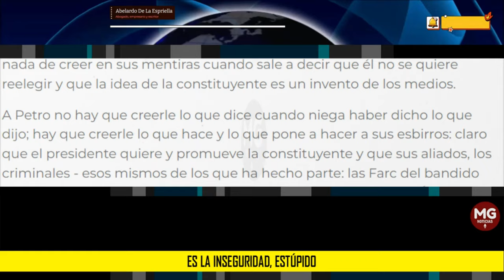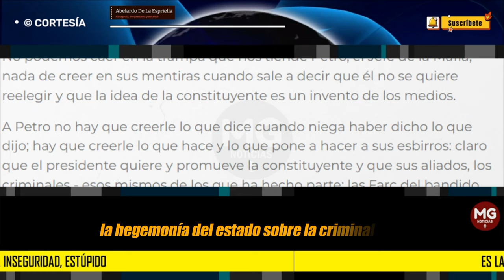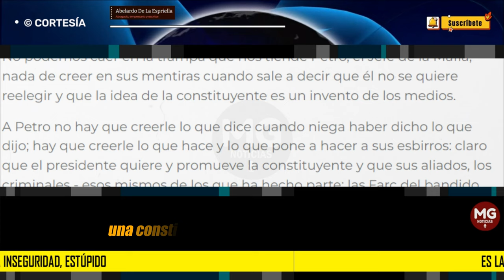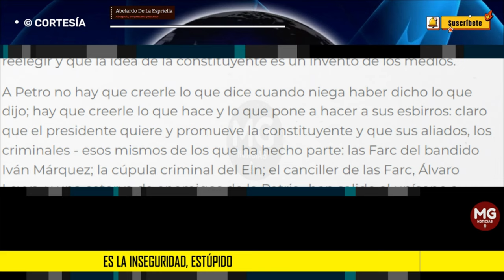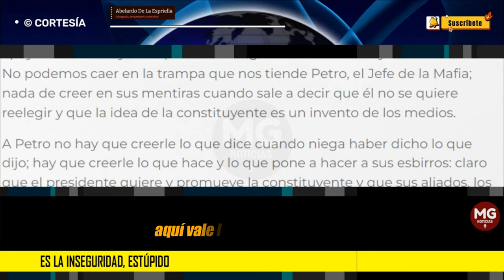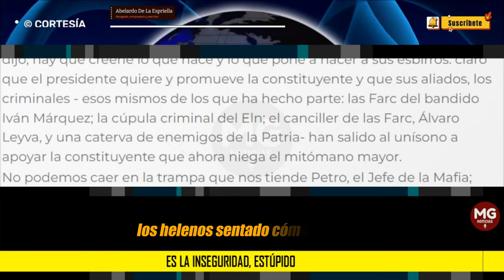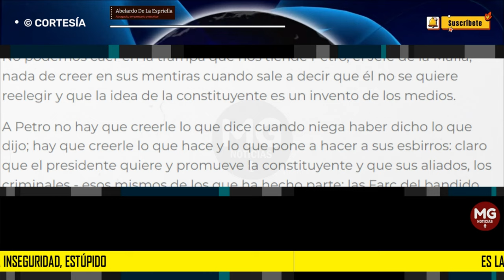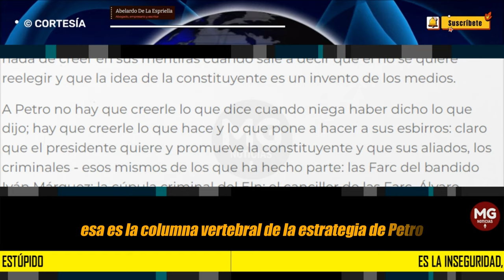ES LA INSEGURIDAD, ESTÚPIDO ❌ Columna Abelardo De La Espriella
No podemos caer en la trampa que nos tiende Petro, el Jefe de la Mafia; nada de creer en sus mentiras cuando sale a decir que él no se quiere reelegir y que la idea de la constituyente es un invento de los medios.
columna ABELARDO DE LA ESPRIELLA para LA REPÚBLICA